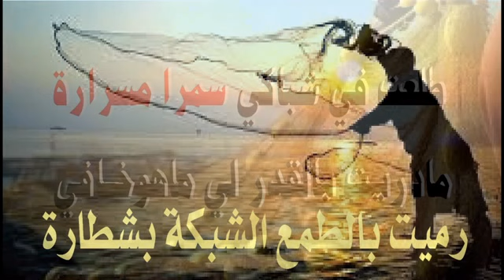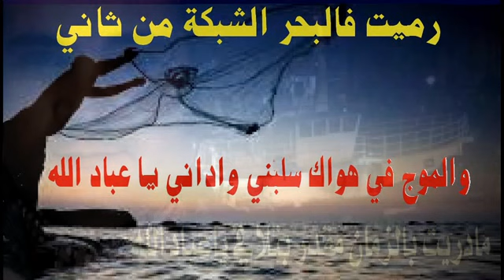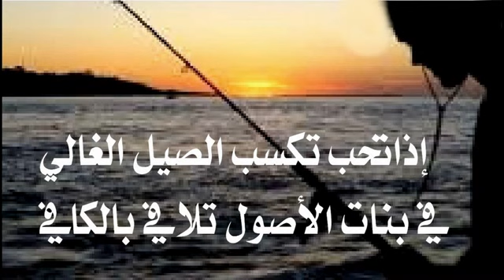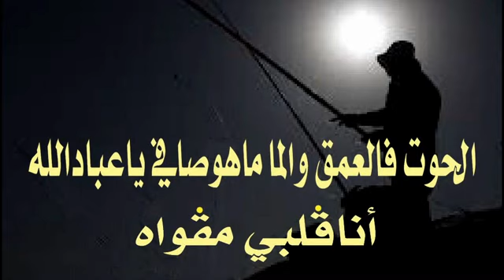R Driassa قديم رابح درياسة الشبكة والسنارة